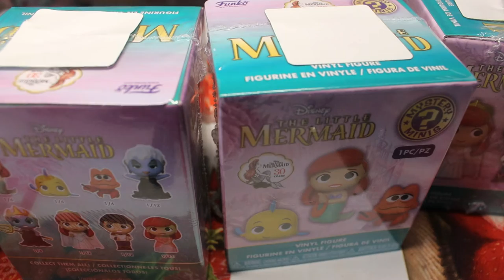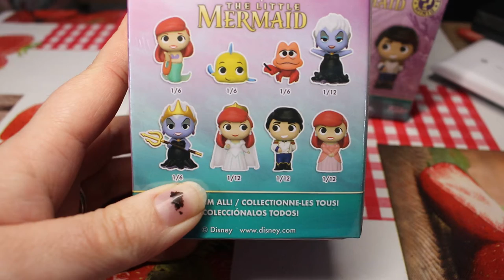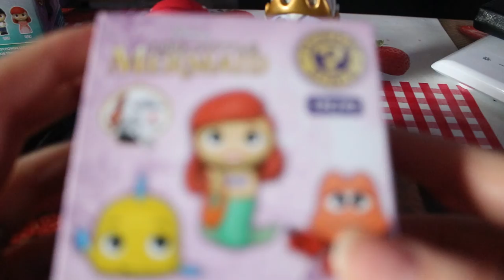ouverture de mystery minis